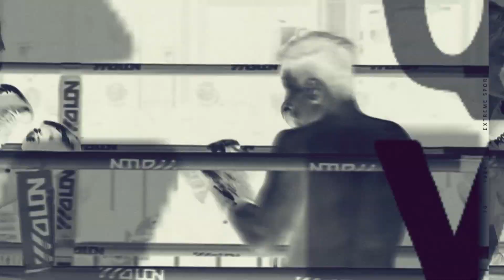武林新壹代 20190929 ：WLF新銳挑戰賽60KG，郝玉波VS姚賀飛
《拳新壹代》是河南衛視《武林風》的子欄目。2019年2月3日開始更名爲《武林新壹代》。全方位、多角度地展現中華武學的博大精深。缤紛雲集的武術套路、酣暢淋漓的搏擊場面、深厚濃郁的文化底蘊